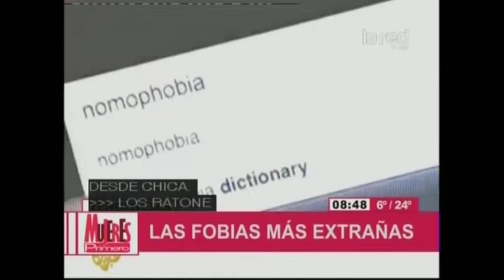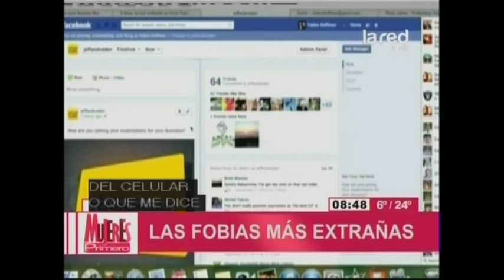Las fobias más extrañas